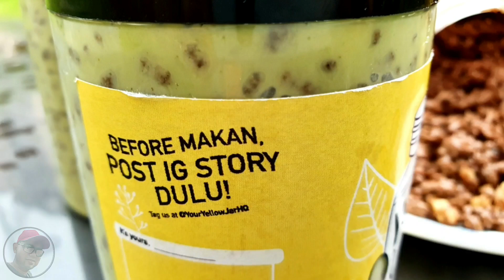nikmat cocojar pelbagai perasa YOUR YELLOW JAR | walnut | choc milk | teh hijau | cream & cookies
Jarang ada cocojar pelbagai perasa macam YOUR YELLOW JAR by @youryellowjarhq ini. Aku highly recommend yang WALNUT CHOCOFFEE

Perasa lain pun tak kurang hebatnya :
- Cream & Cookies
- Chocolate Milk
- Teh Hijau
**NEW** Tiramisu

Kalau korang berminat nak cuba macam aku makan ni, boleh ke ig @youryellowjarhq klik link dibawah

Jadual posting di channel ini adalah seperti berikut (insyaAllah) :
Isnin, 5pm : ASMR MUKBANG
Rabu, 5pm* : MY EPIC DRAMATIC SERIES or RESEPI
Jumaat, 5pm : ASMR MUKBANG

*sekiranya tiada content ini, akan digantikan dengan ASMR MUKBANG

Rating (Rujukan) :
9-10 : Sedap Sangat Lazat (Mesti Cuba!)
7-8 : Sangat Sedap (Boleh dicuba)
5-6 : Sedap Ada Rasa
3-4 : Rasa Biasa-Biasa Saja
1-2 : Tidak Kena Selera aku (Tidak disyorkan cuba)

It is an experience characterised by tingling sensation that triggers positive feelings, and relaxation. It is a pleasurable feeling.

In my own definition, the purpose of ASMR (Eating Sounds) is to stimulate one's appertite (for foods/drinks) thru visual and sounds